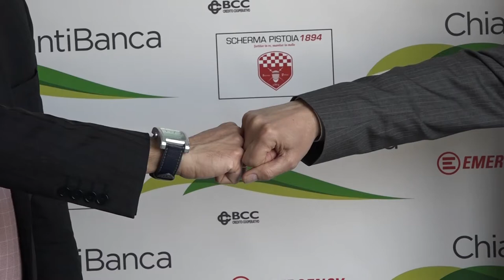Chianti Banca a fianco della Scherma Pistoia.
Presentata presso la sede di Chianti Banca la nuova sinergia tra l'istituto Pistoiese e SCHERMA PISTOIA.